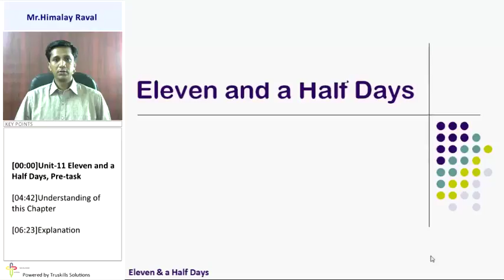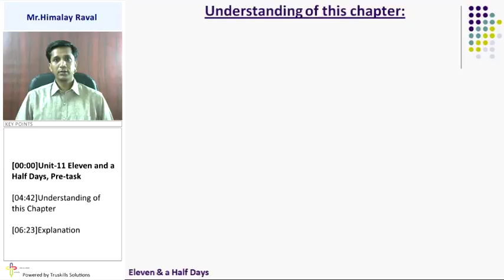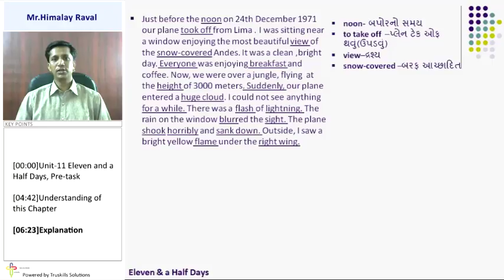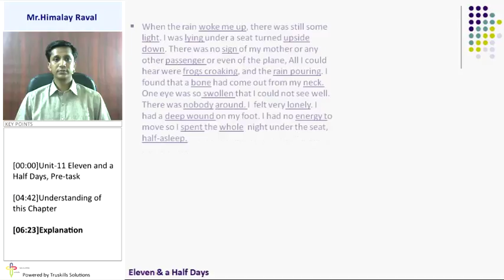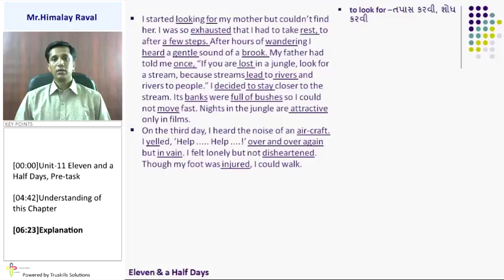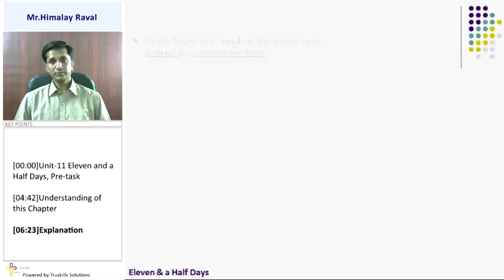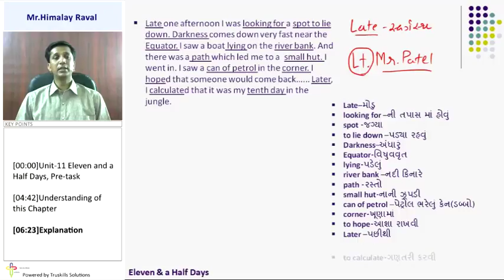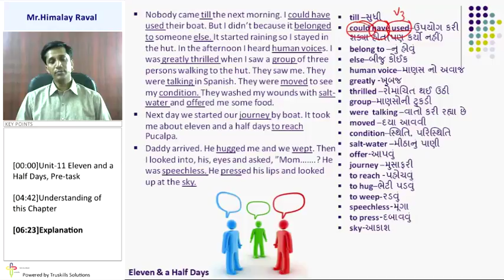Explanation - 10th English Guj.Med By Himalay Raval (GSEB)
GSEB 10 English Guj.Med, Chapter - Eleven and a Half Days, Topic - Explanation